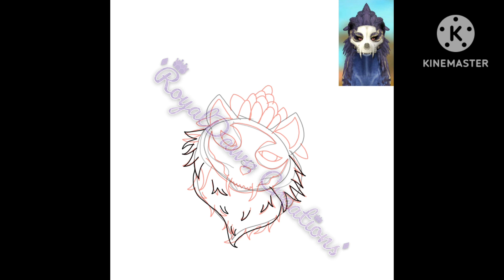For those of you who wanted to know how I drew the pfp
Sorry there is no music,
I didn't have time to make it a proper video.
Sorry.

But there you go.